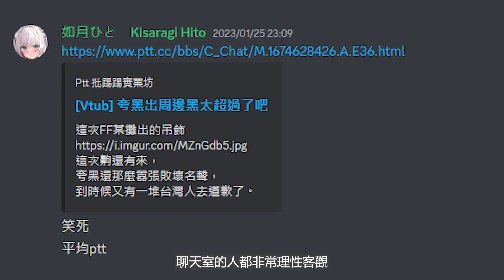Discord是網路Gay Bar嗎？｜回答Dcard奇怪問題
這裡是群聊，不是楠桐俱樂部

《LINE貼圖「麵榎與他的不奇妙夥伴們」現已開賣！》

《即刻購買 軍頭鮭烈 X 甲Yeet 聯名商品《UwUb》短袖潮T》